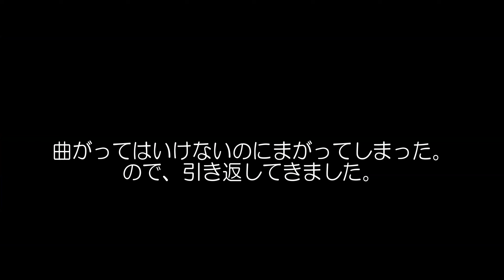【車載動画】国道162号全線走破の旅 1京都前編 ～ 酷道 なし 平日時給3530円の下道の旅 有りか、無しか、全線見終わってJUDGEしてください。～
三重の舗装道、鍋を食しょうです。
今回から国道シリーズは、160番台コンプリートの旅、国道162号全線走破の旅を、4回に分けてお送りします。
国道161号と同じく、京都市と敦賀市を結ぶ路線です。さらに、今回の終点は、161号の起点です。
今回は、有料道路との時間勝負ではありません。
ゆったり下道の旅で、時給3530円をかせぎませんか？という紹介です。
さらに、後半は、時短したければできる構成になっています。
今回は、その第一弾、京都前編をお送りします。
京都前編と言っていますが、京都市編でもあります。
都会の古都を出発し、途中から、今回も「本当に京都？」って思う道を走ります。
でも、酷道はございません。
安心して、若狭への旅を楽しみましょう。
では、まったり見ていって下さい。